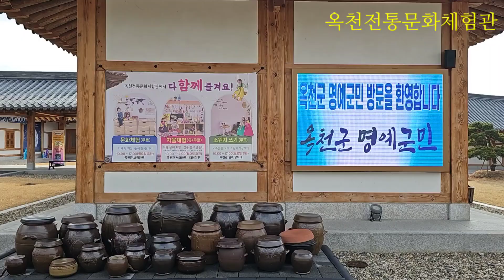옥천군, 전통문화체험관 힐링명소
옥천전통문화체험관
향수옥천
행복드림옥천